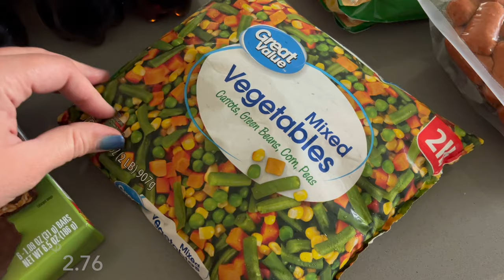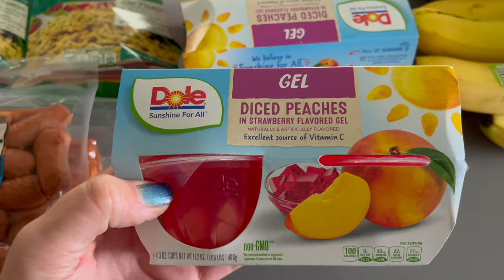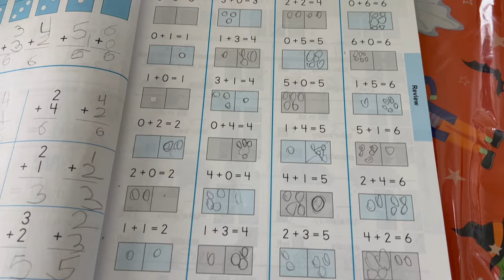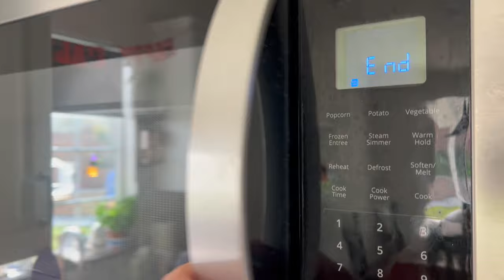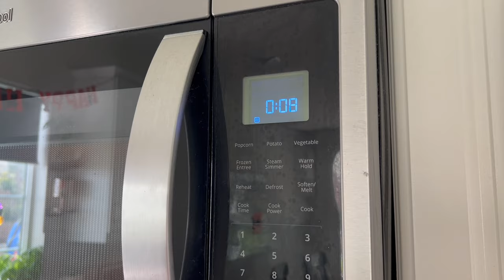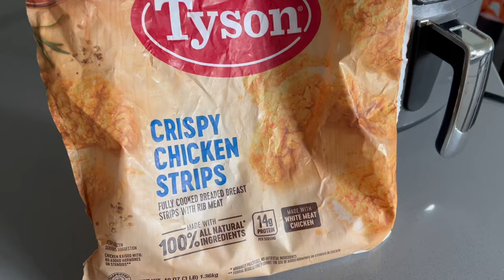A Day In The Life | MASS, SHOPPING, HOMESCHOOL, FREEZE DRYING & MORE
Would you like to hear more about our other homeschooling days' schedules???

About Us:

Our channel, Limabean Living, covers:
-SAHM Life
-Cooking & Baking
-Encouraging mathematical development in children
-Cleaning
-DIYs
-Frugal Living